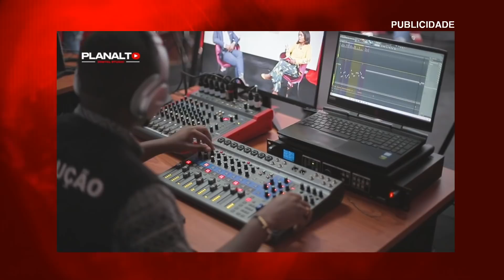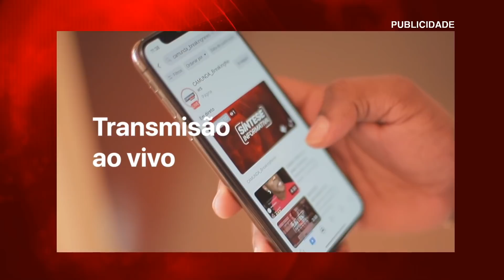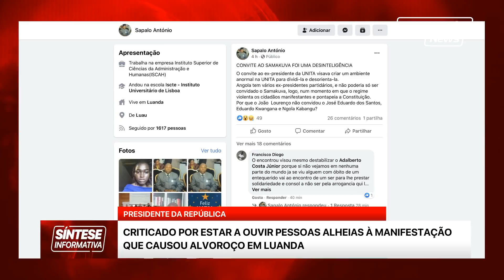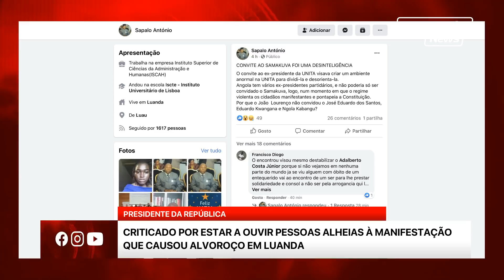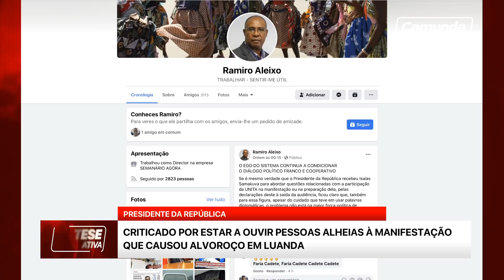Presidente da República criticado por ouvir pessoas alheias à manifestação de sábado em Luanda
Direcção Executiva
David Boio
Herlander Napoleão

Supervisão Técnica e Direcção de Arte
Gelson Lobato "GELO B"

Coordenação
José Inácio

Editor-chefe
Antunes Zongo

Técnica
Osvaldo Inglês
Carlos Silva
José Boio

Redação
Márcia Cordeiro
Rosa Huanga
Horacio Bapolo
Fábio Caldeira

Motorista
João Natália

Cenografia e Arte
Gelson Lobato

Wilson André
Carlos Silva

Mídias Sociais
Fábio Caldeira